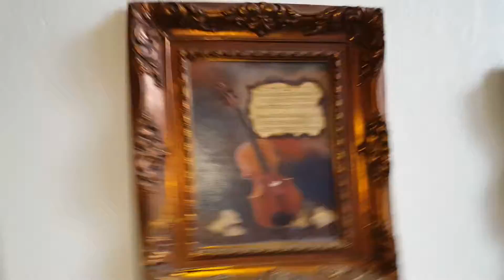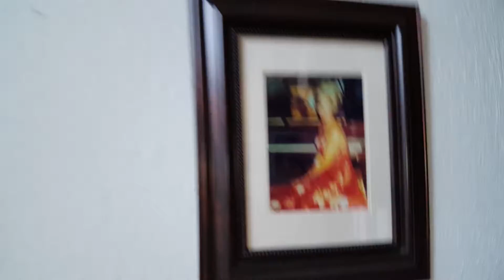Jackpot and Harlie Video's 2014 - 2015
My beautiful kids, Jackpot and Harlie.  Two new, very much loved and needed additions in my life.  As much as I didn't feel I was ready for more four legged kids in my life due to the heartbreak I still feel inside over loosing my last to kids, "Bogie and Sweet-Pea" I was wrong.  They have both become the true "Joy's Of My Life" of which I am so blessed to have and are so grateful that they entered my life!   Cheri'